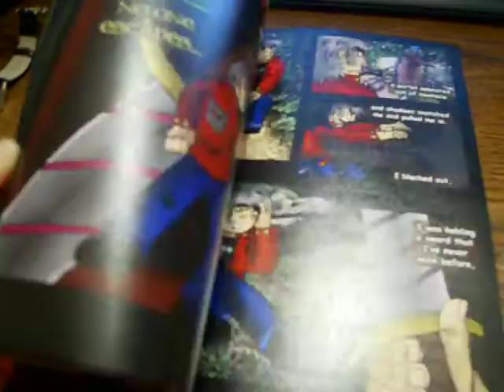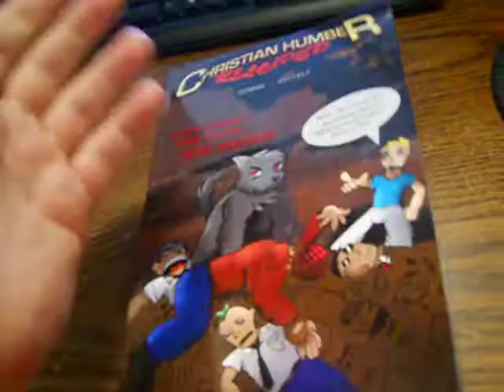Christian Humber Reloaded : The Book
Since my comic adaptation of this wonderful story came to an untimely end, I used a print-on-demand site to made a CHR trade novel, which is impressively bulky!

A lot of the pages are pretty dark, but I'm still pretty impressed with how it turned out. Thanks again to all of the great CHR fans that gave me kind comments and guest art, and for putting up with my general crappiness! Thank you!
I don't really have any plans to sell this or anything, (especially since this cost about thirty bucks, and I think I'm the only person who's crazy enough to pay that much money for this.

EDIT - Here's some links to the CHR audiobook!

EXTRA - The Lightening! Not as bad as CHR, but still hilarious!